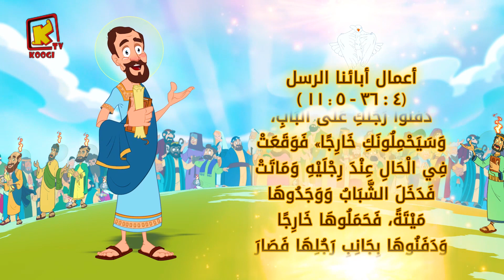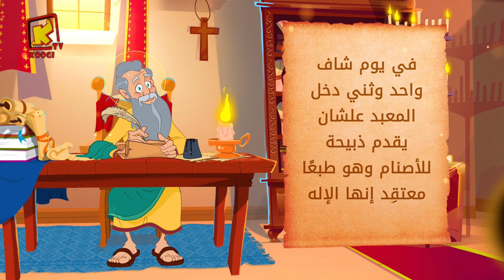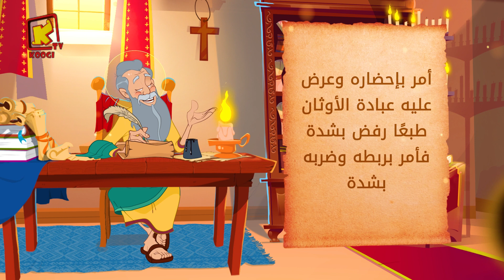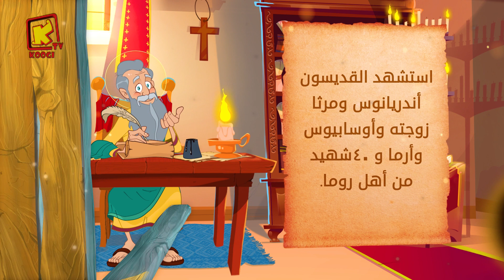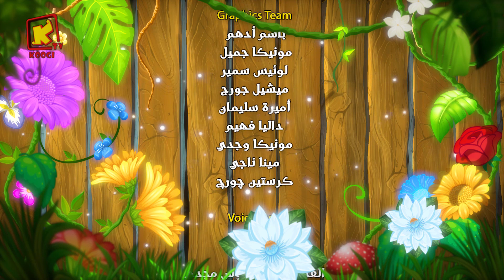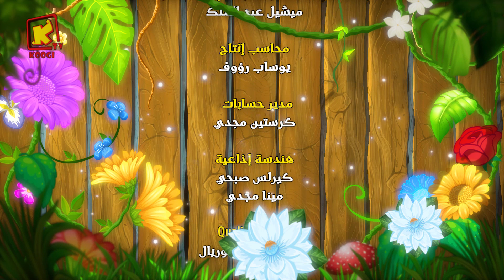Koogi Tv - قراءات 18 مارس 2024م - 9 برمهات 1740 للشهداء- كلامه الحلو - قناة كوجى للأطفال